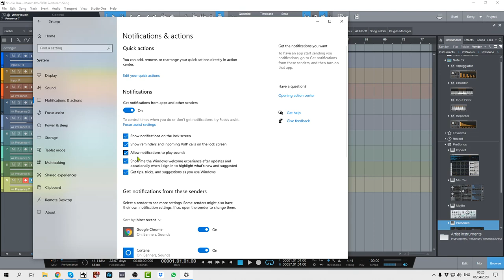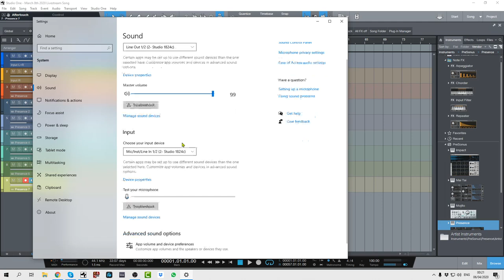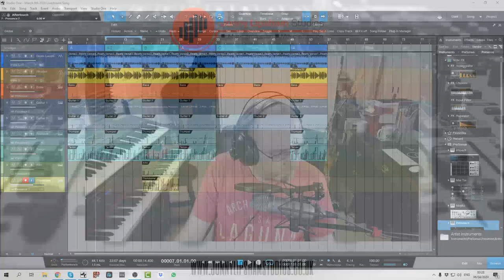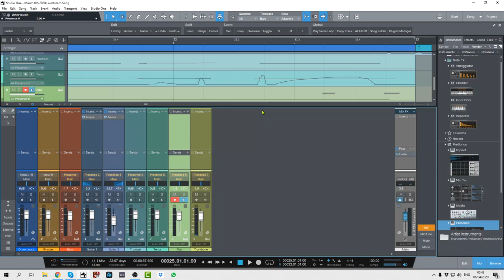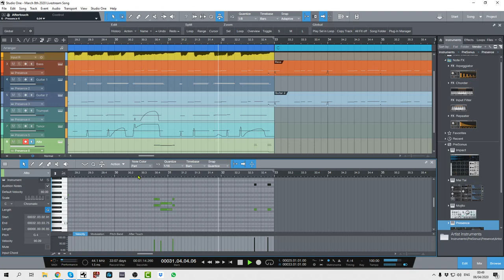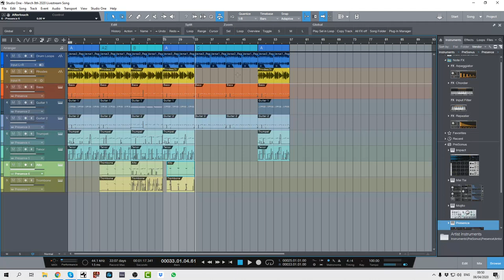Sunday Night Live: April 5th 2020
Welcome to another episode of Sunday Night LIVE!

Sign Up To My Email List Today! Hit the Red "Get My Course" button, and get your FREE tutorial course AND a set of multitrack files to practice on!